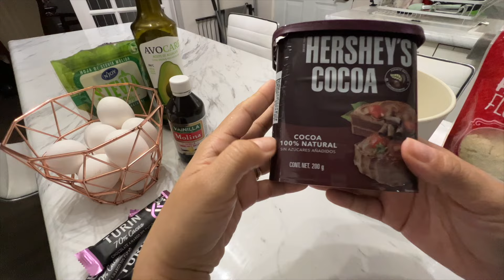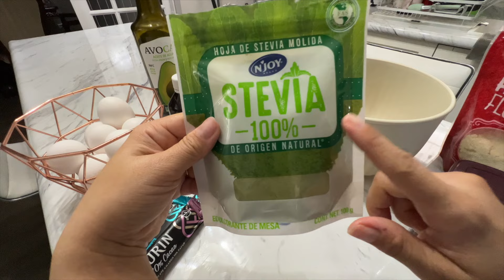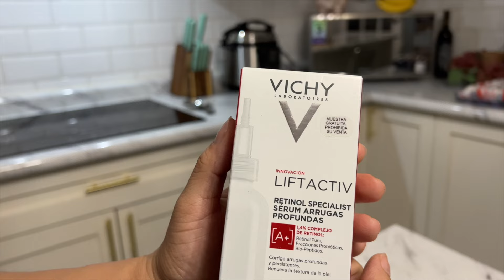LIMPIANDO + LO QUE COMO EN UN DÍA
¡Holis bonis!,  En este vlog les muestro como es uno de mis días no todos mis días son iguales, aveces pasan tragedias como que se me quedo mi tarjeta en el cajero y también les muestro lo que como en un día. Espero que disfruten este video, les invito a ser parte de esta familia tan boni!! ❤︎  Los quierooo!